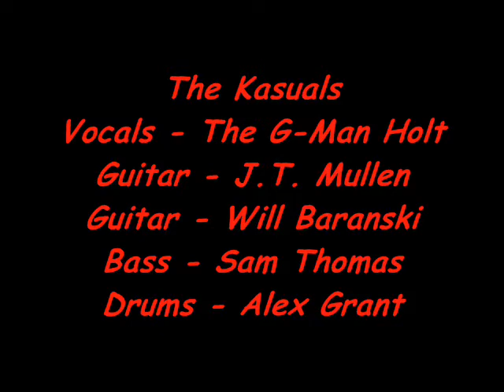THE KASUALS OF MEMPHIS -WILD THING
Teenage Rock Band from Memphis,"The G-Man"Geoffrey Griff Holt on vocals,J.T.Mullen-Lead and rhythm guitar,Will Baranski-Rhythm Guitar,Sam Thomas-Bass,Alex Grant- drums
                                                                   "Rock and Roll with an Attitude"